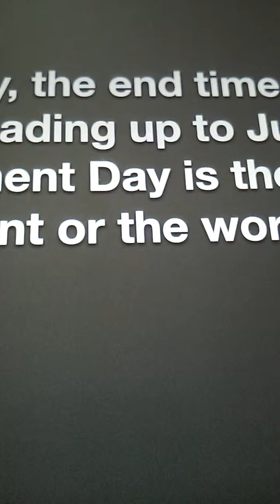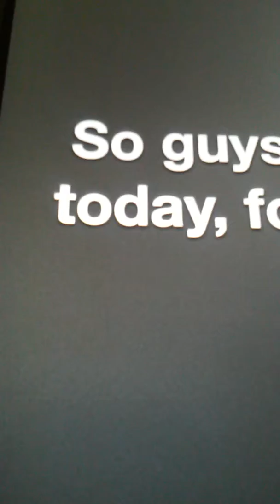What Is The End Times? (Basic Bible Video #6)